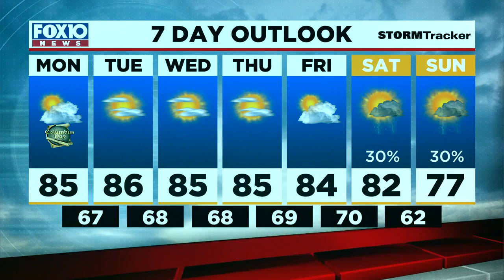Today's Outlook for Monday Morning Oct. 11, 2021